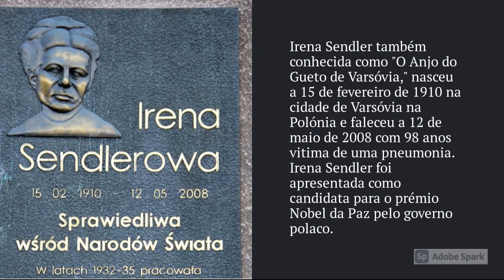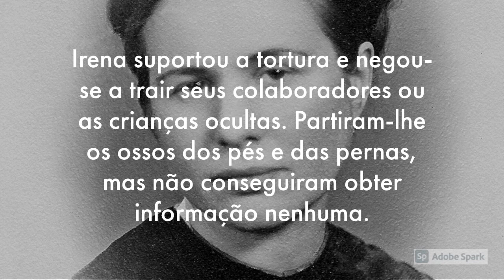Dia da Mulher 2021 - Mulheres Pioneiras: Irena Sendler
Irena Sendler, também conhecida como "O Anjo do Gueto de Varsóvia," foi uma ativista dos direitos humanos durante a II Guerra Mundial, tendo contribuído para salvar mais de 2 500 vidas ao conseguir que várias famílias escondessem filhos de judeus, no seio do seu lar, e ao levar alimentos, roupas e medicamentos às pessoas confinadas ao gueto, com risco da própria vida.